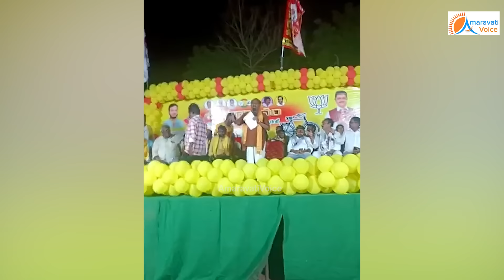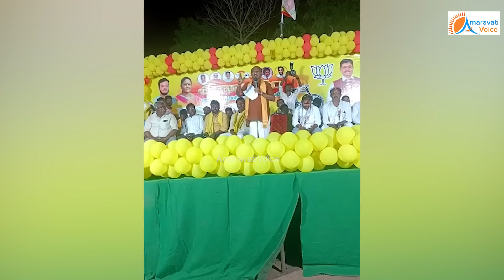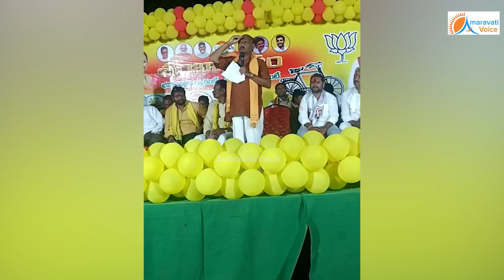అయ్యన్న సంచలన వ్యాఖ్యలు...నేను పోటీ చేయను అంటే, చంద్రబాబు గారు పట్టుబట్టి నన్ను నుంచో బెట్టారు..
అయ్యన్న సంచలన వ్యాఖ్యలు...
నేను పోటీ చేయను అంటే, చంద్రబాబు గారు పట్టుబట్టి నన్ను నుంచో బెట్టారు.. నాకు ఇదే చివరి అవకాసం, ఇంకా ఎమ్మెల్యేగా పోటీ చేయను..